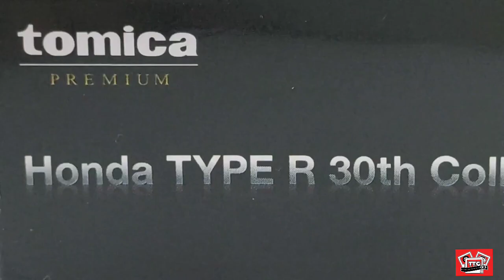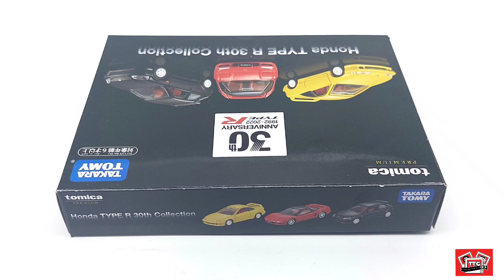Tomica Premium Honda Type R 30th Collection 「トミカプレミアム ホンダ タイプR 30thコレクション」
Unboxing of the Tomica Premium Honda Type R 30th Collection Gift Set.
「トミカプレミアム ホンダ タイプR 30th コレクション ギフトセットの開封。」